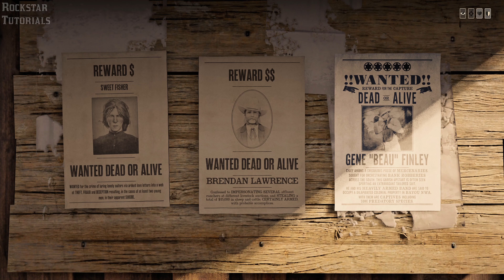Red Dead Online - Infamous Bounty #2 - Benedict Point (Los Pasajeros)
Recorded with OBS on PC [4K]

Time stamps:
 0:00 - Part #1
 8:13 - Part #2
 13:53 - Part #3

Trophies:
 None

Red Dead Redemption 2 is a 2018 action-adventure game developed and published by Rockstar Games. The game is the third entry in the Red Dead series and is a prequel to the 2010 game Red Dead Redemption. The story is set in 1899 in a fictionalized representation of the Western, Midwestern and Southern United States and follows outlaw Arthur Morgan, a member of the Van der Linde gang.

Arthur must deal with the decline of the Wild West whilst attempting to survive against government forces, rival gangs, and other adversaries. The story also follows fellow gang member John Marston, the protagonist of Red Dead Redemption.